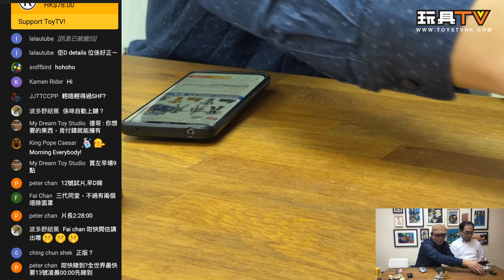「爆玩具」靈動創想超人奧特曼Z盲盒扭蛋特空機賽文加系列